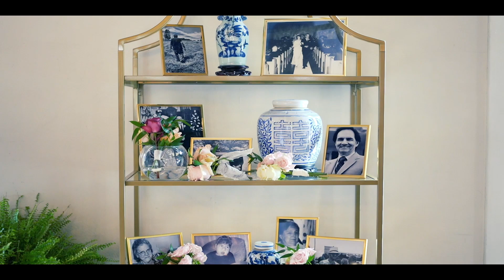Hadley & Dominic Wedding Film